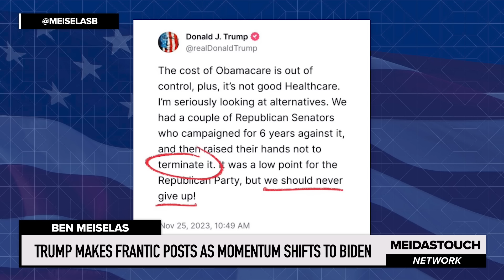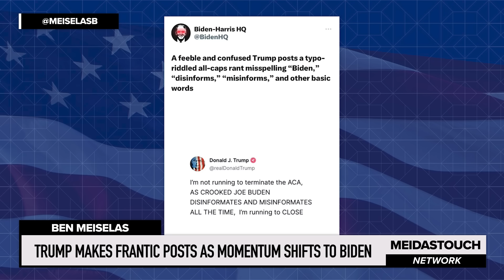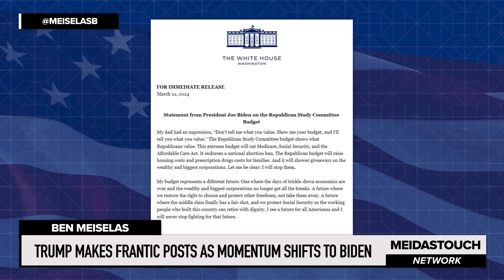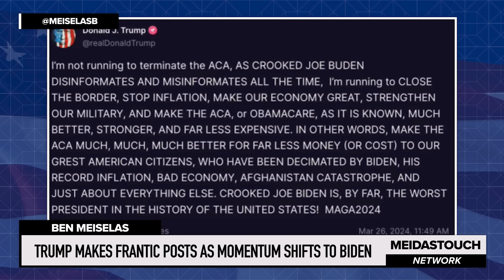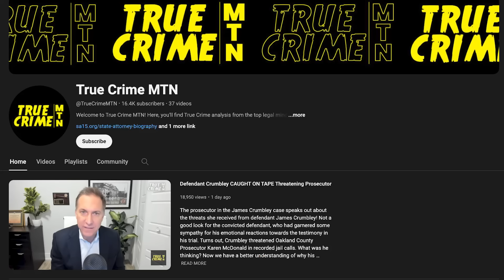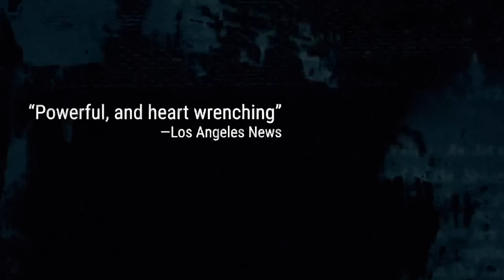Trump Makes FRANTIC POSTS as Momentum SHIFTS TO BIDEN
MeidasTouch host Ben Meiselas reports on Donald Trump freaking out in social media posts as President Biden is gaining a ton of momentum.